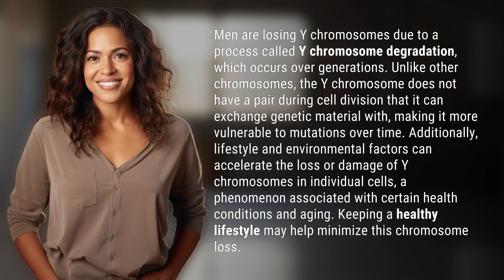Why are men losing Y chromosome?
The Mystery of Men Losing Y Chromosomes Explained 👉 Men's Y Chromosome Loss 👉 Learn about the process of Y chromosome degradation and how lifestyle and environmental factors can accelerate the loss of Y chromosomes. Discover how maintaining a healthy lifestyle can help mitigate this phenomenon.

Laura S. Harris (2024, March 29.) Why are men losing Y chromosome?
    🌐 AskAbout.video